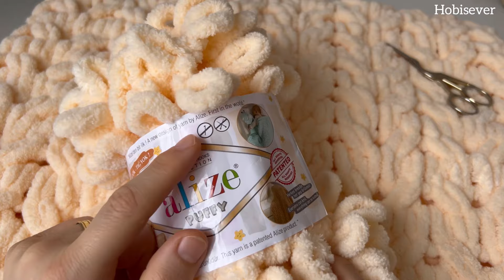ŞİŞ YOK TIĞ YOK 💕 PUFFY BATTANİYE YAPIMI / ALİZE PUFFY BURÇAK MODELİ ÖRGÜ BEBEK BATTANİYESİ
Hobisever youtube kanalımda ki diğer güncel egitim videosu, uzaktan öğretim video, world trend, dünya trendi, youtube trend, trend, 2024 trend, elle örgü, örgü modellerini içeren yutup videolar dan bazılarına aşağıdaki linklerden ulaşabilirsiniz.

Youtube trend aramalar da en çok tercih edilen elle örgü bebek battaniyesi örerken merak edilen sorular ve cevapları videomda